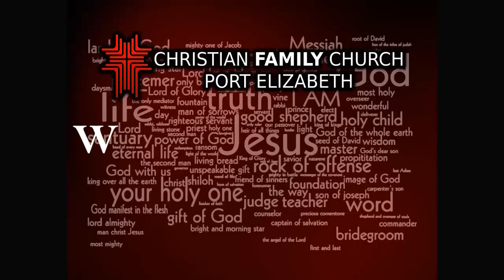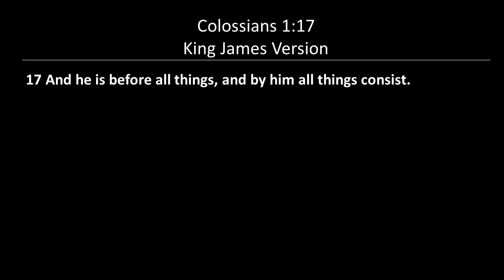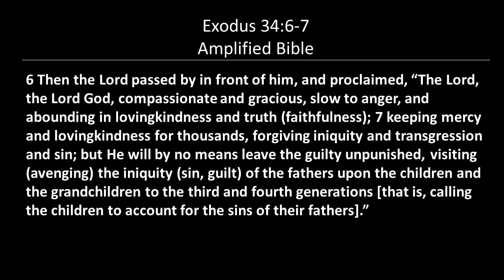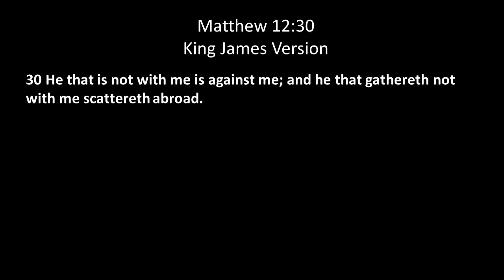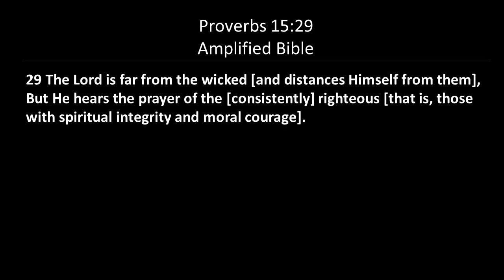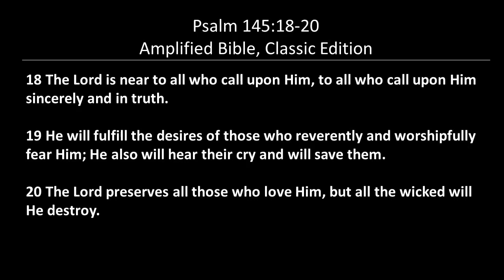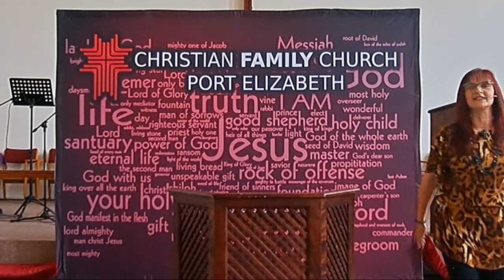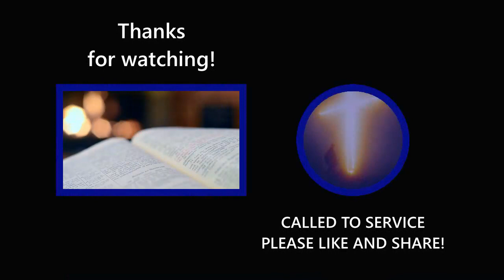C.F.C.I PORT ELIZABETH PASTOR JEANNE BURST. THE ONE THAT HOLDS IT ALL TOGETHER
Do you have losses, death and hardship in your life? A sermon about why and who and what to do, to overcome these struggles. with scriptures